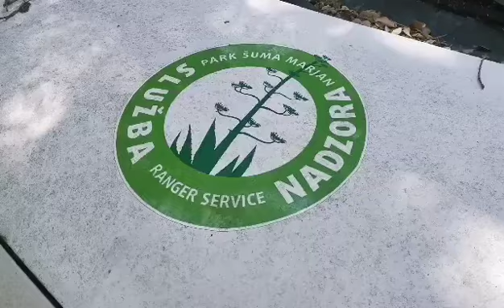Gradilište Turističko-ugostiteljske škole Split 1